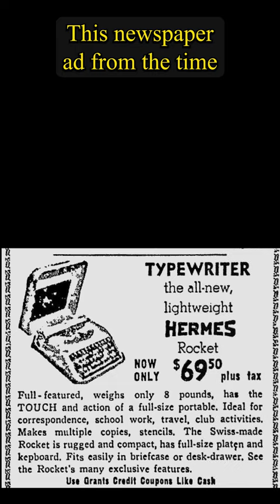Audiobooky Presents Tools Of The Trade: Hermes Rocket Typewriter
@audiobooky  Presents

Tools Of The Trade is a look at the writing tools preferred by your favorite authors. Today's looks at the Hermes Rocket, a model of typewriter which was manufactured for decades and beloved by writers all over. The Rocket was Philip K. Dick's typewriter of choice when he wrote "The Defenders" in 1953, at the age of 25.